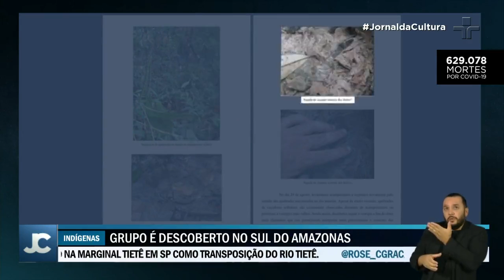Novo grupo de indígenas isolados foi descoberto no sul do Amazonas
A Funai foi notificada há cinco meses, mas até o momento não fez nenhuma ação para restringir o uso da área para proteger o grupo.